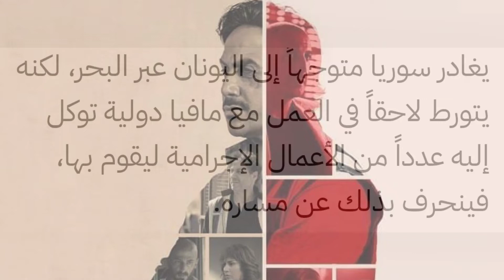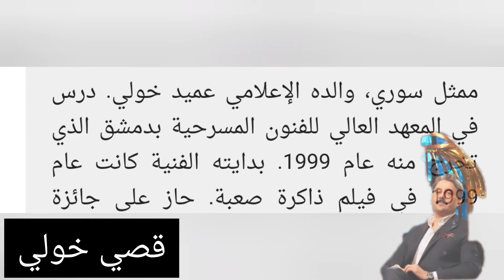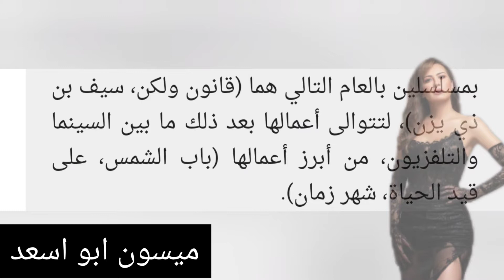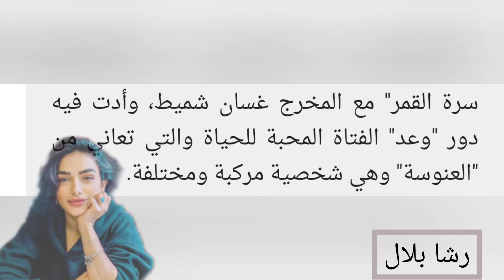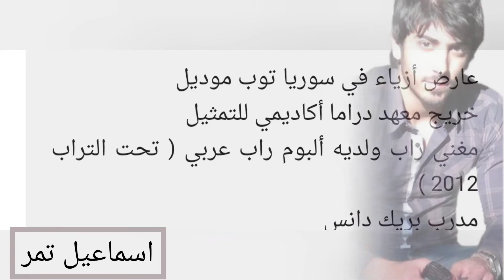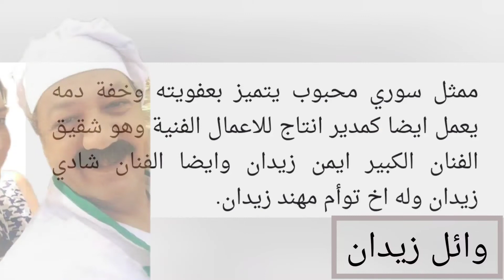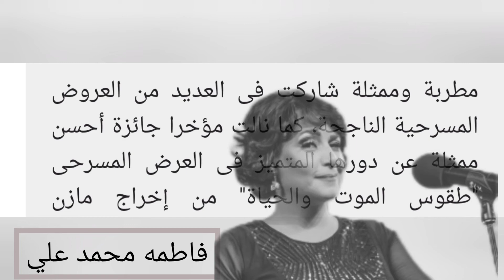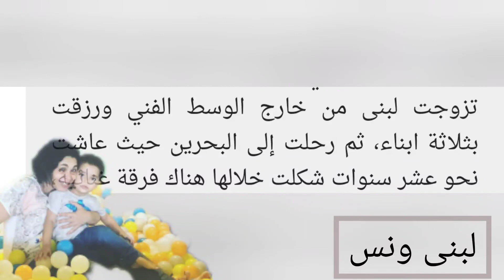ابطال مسلسل الوسم معلوملت لا تعرفها عنهم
قصي خولي في مسلسل الوسم
يعتبر "الوسم" التجربة الأولى لقصي خولي في مجال التأليف، وأشار إلى أنه قد بدأ بكتابة العمل قبل نحو 6 سنوات، لكن تخوفت العديد من شركات الإنتاج من تنفيذه بسبب تكلفته العالية وتضمنه لمشاهد صعبة التنفيذ إنتاجياً وإخراجياً، مؤكداً أن منصة "شاهد" لم تتردد في دعم فكرة العمل، وتصدّت لمهمة إنتاجه الضخم بمشاركة شركة "إيبلا الدولية".

ووصف خولي تجربته في الوسم بأنها "مسؤولية كبيرة ساهم الجميع في إنجاحها"، مضيفاً أنها كانت تجربة جميلة يحيطها الحب، وفق تعبيره.

وحول فكرة العمل ورسائله، قال خولي: يتطرق "الوسم" إلى أحداث وقعت في الوطن العربي، مسلطاً الضوء على ما لها من آثار سلبية على الإنسان، سببتها في المجمل الظروف السياسية والمعيشية والاقتصادية، مما أجبر الناس على إيجاد حلول بديلة والبحث عن حياة في أماكن أخرى.

وكان قصي خولي قد أجرى بعض التعديلات على شكله بسبب دوره في المسلسل، فقد فاجأ جمهوره منذ فترة بصورة له يبدو فيها فكُّه أعرضَ من المعتاد؛ مما جعل الجمهور يخمن أنه خضع لعملية تكساس التجميلية.

بعد تعاونهما في مسلسل_الوسم.. ميسون_أبو_أسعد: قصي_خولي ما يزال عفوياً وازداد خبرةً